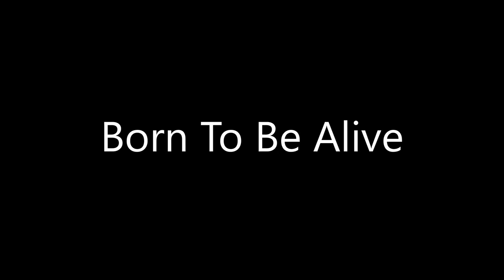BORN TO BE ALIVE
Thank you PATRICK HERNANDEZ  for allowing me to use this song and remember the powerful urge to get on the dance floor and boogie